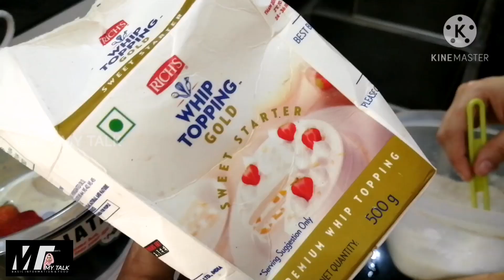Milk Shake | Strawberry Banana Milk shake in malayalam | @ teenismytalk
How to make Strawberry Banana Milk Shake
ingredients :
For 1 glass
Strawberry 4 N
Banana 1N

Strawberry Banana Milk Shake is a Cooling ,Simple Milk Shake that any one can made,so try and njoy.

Visit  teenismytalk